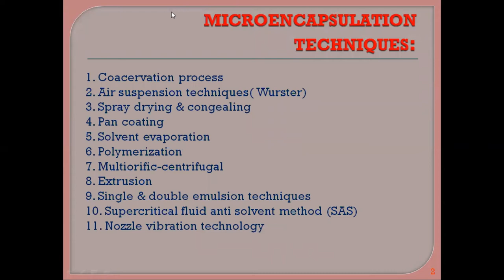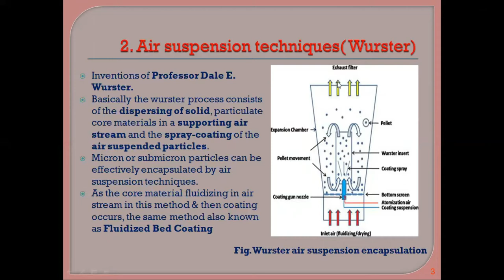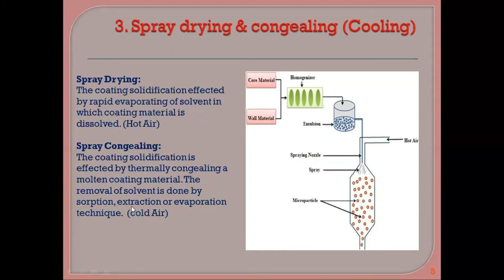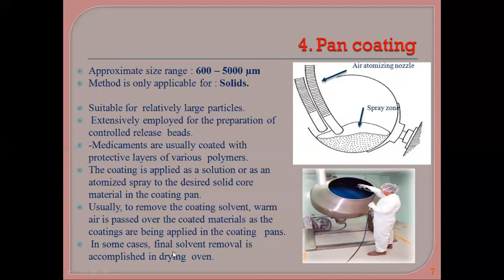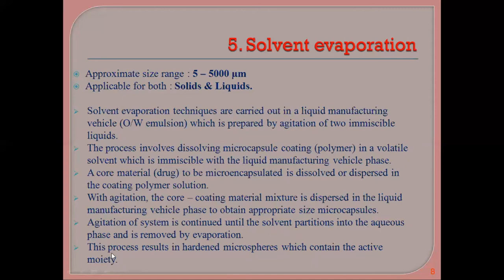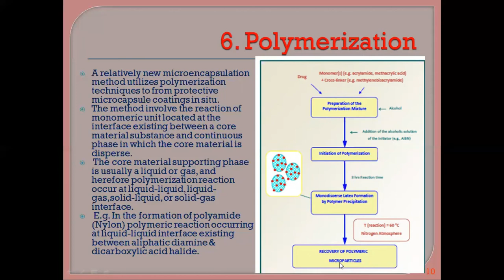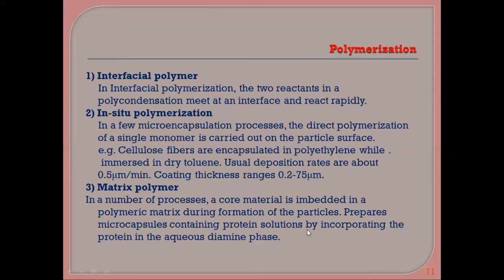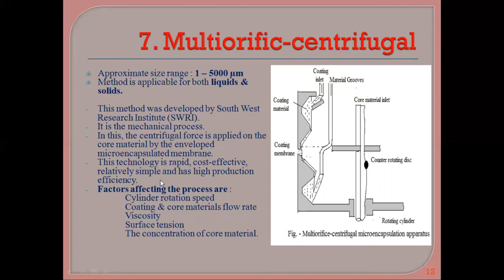Micro encapsulation Lecture 3 IAir suspension I Spray drying I Pan coating I Solvent evaporation I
In this session we have discussed about varoius microencapsulation techniques like
2. Air suspension techniques( Wurster)
3. Spray drying & congealing
4. Pan coating
5. Solvent evaporation
6. Polymerization
7. Multiorific-centrifugal